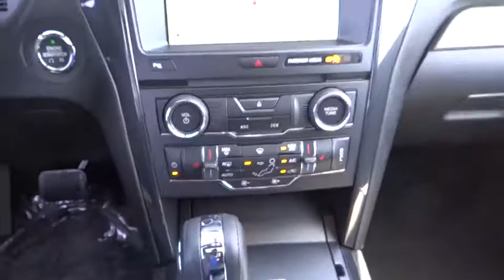2018 Ford Explorer ORANGE TUSTIN PLACENTIA FULLERTON ORANGE COUNTY 00S81600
2018 Ford Explorer XLT FWD

Villa Ford
2550 N. Tustin St.

VILLA FORD PROUDLY SERVICING ORANGE, TUSTIN, PLACENTIA, FULLERTON, ORANGE COUNTY, & SURROUNDING SOUTHERN CALIFORNIA LOCATIONS. THIS WHITE 2018 Ford EXPLORER IS EQUIPPED WITH A 3.5L V6 Ti-VCT, AUTOMATIC TRANSMISSION, AND RECEIVES AN ESTIMATED 17 City/24 Hwy MPG. CONTACT VILLA FORD AT TO SCHEDULE A TEST DRIVE AND TAKE THIS 2018 Ford EXPLORER HOME TODAY, OR VISIT OUR SHOWROOM CONVENIENTLY LOCATED AT 2550 N. TUSTIN ST. ORANGE, CA 92865. STOCK #: 00S81600 | 2018 Ford Explorer XLT FWD POWER PASSENGER SEAT HEATED STEERING WHEEL 2018 Ford EXPLORER XLT FWD Price includes: $3,000 - Retail Customer Cash. Exp. 10/01/2018 STOCK #: 00S81600 | VIN: 1FM5K7D86JGC33491 | 2018 Ford Explorer XLT FWD POWER PASSENGER SEAT HEATED STEERING WHEEL Villa Ford